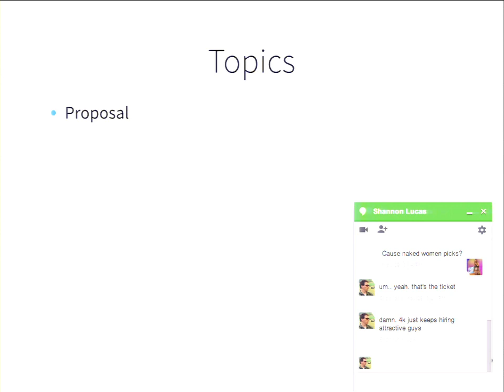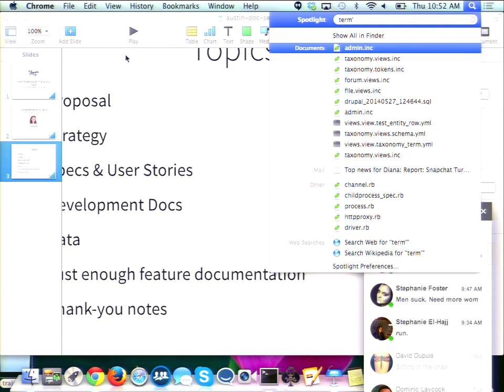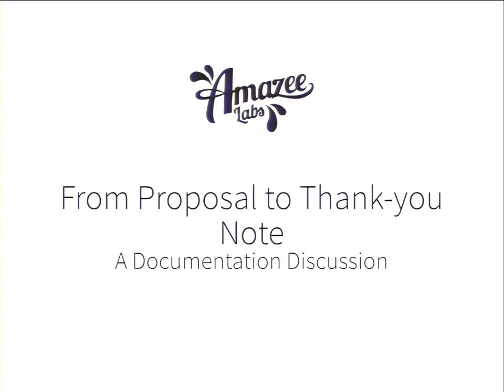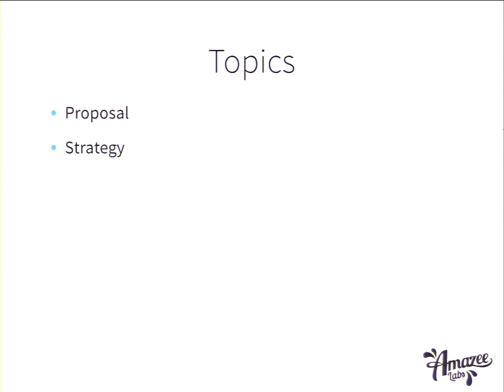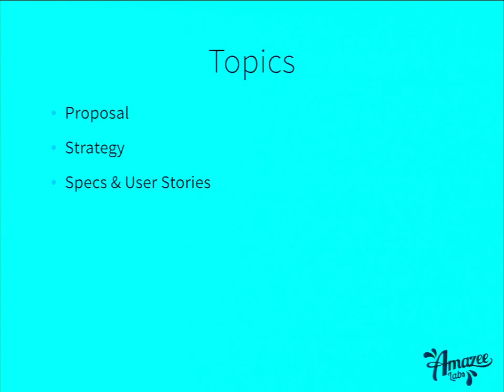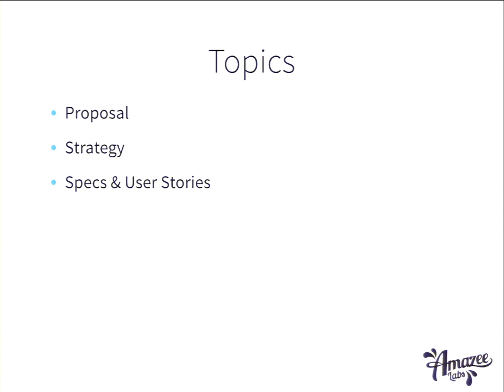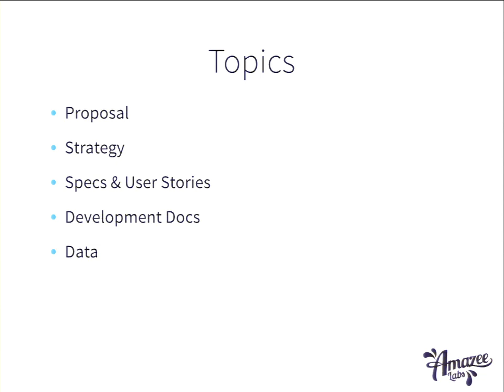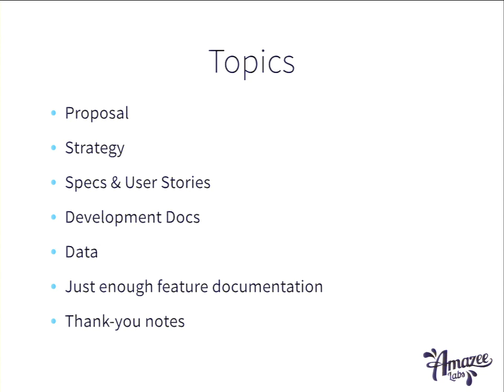DrupalCon Austin 2014: FROM PROPOSAL TO THANK-YOU NOTE; A DOCUMENTATION DISCUSSION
Speakers: dianadupuis
Join us for a facilitated discussion on the best practices of project communication and documentation.